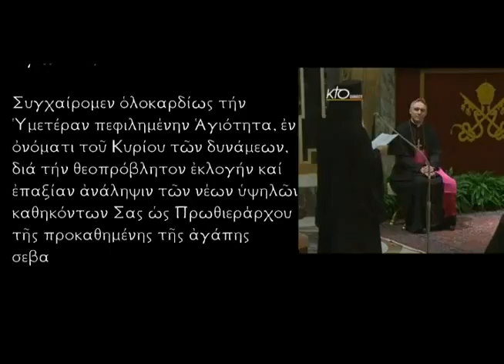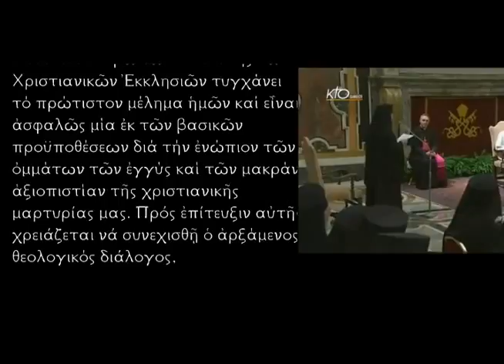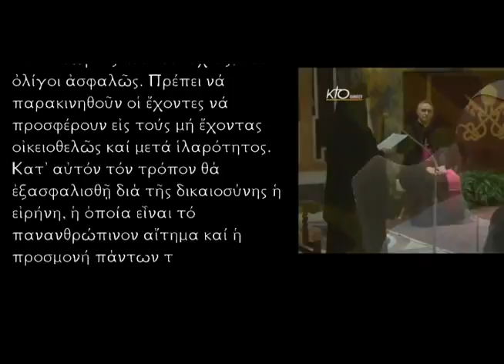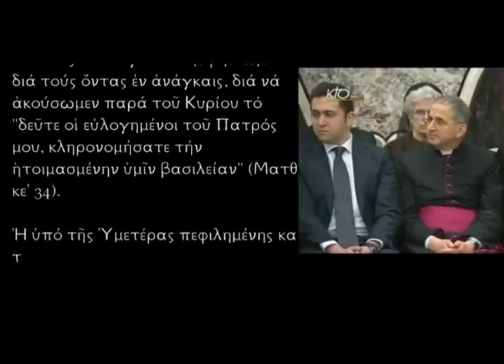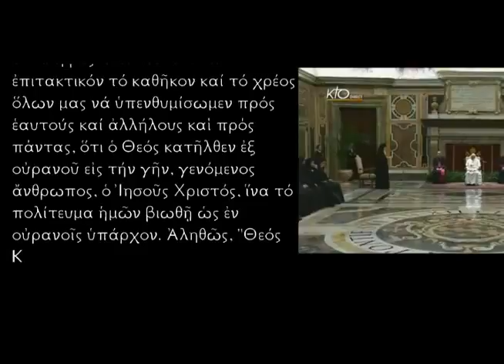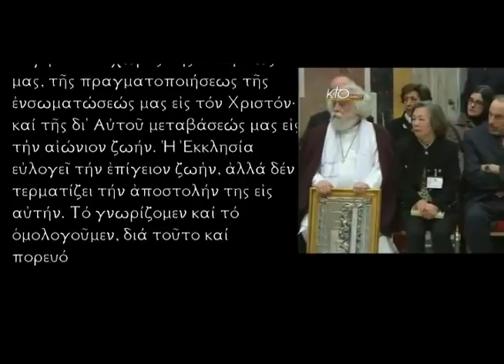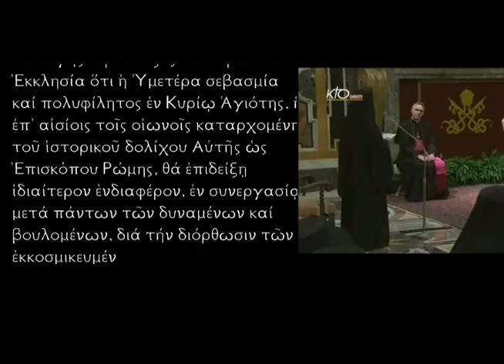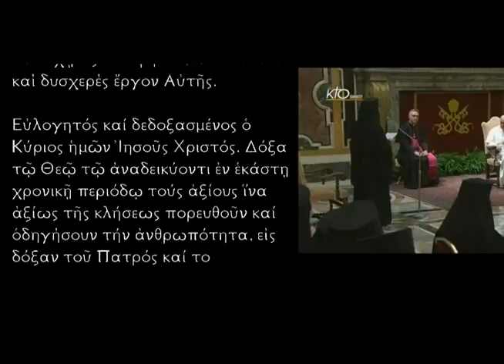Προσφώνηση = «προσκυνηση» Βαρθολομαίου στον ''πάπα''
Ἡ προσφώνηση τοῦ Πατριάρχη Βαρθολομαίου πρός τόν Πάπα Φραγκίσκο, καί τό χειροφίλημα τοῦ Περγάμου Ζηζιούλα στόν πάπα.